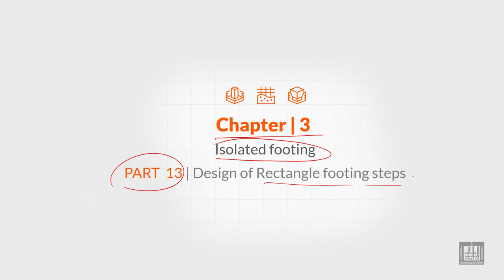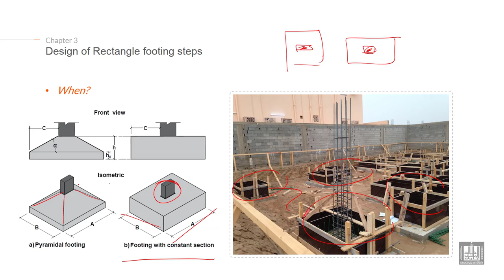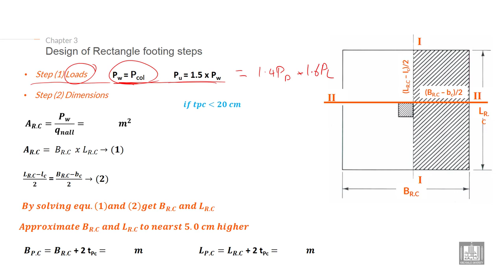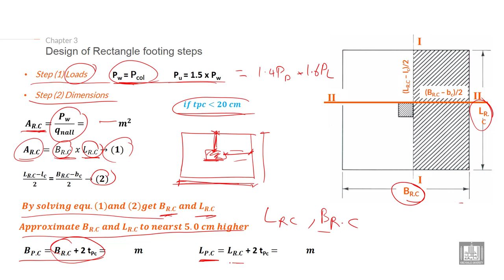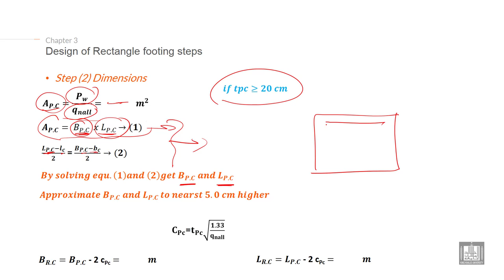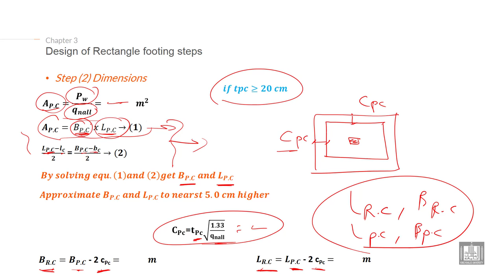Foundations Engineering 1 | C3-L13 | Design of Rectangle footing steps - 1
Lecture 13 :  Design of Rectangle footing steps - 1
Explain the Design of rectangle footing steps (given data, calculate the load, and calculate the dimensions of the footing)